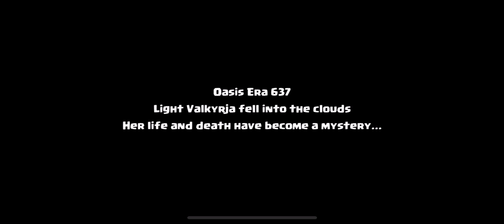Play This Idle RPG Game! Valor Legends Gameplay Android iOS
Are you ready for the intimidating challenges ahead of you on the land of Oasis?
Drag your heroes to place them on the battlefield, wiping out the Shadow forces and bringing the peace back to the Oasis.

Whats games do you want me to play next? Comment it down below!😊

Have an awesome day and say CHEESE!🧀🧀🧀